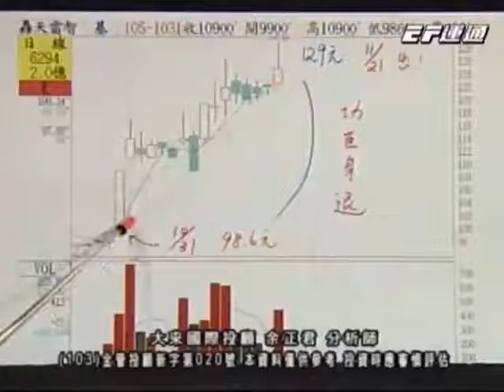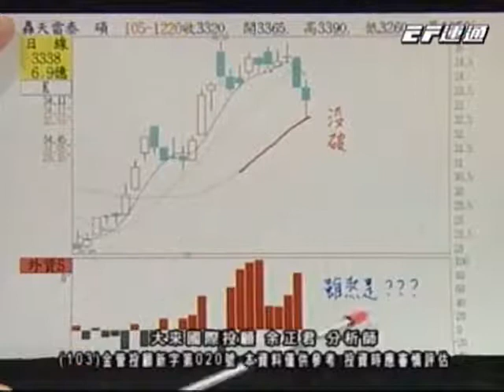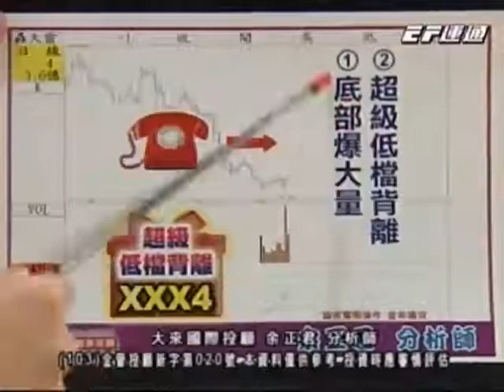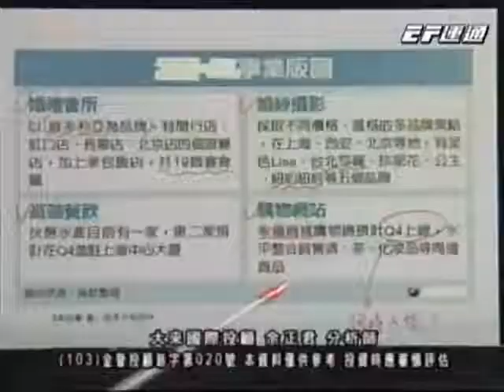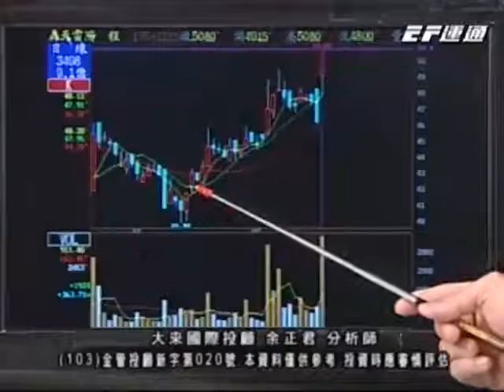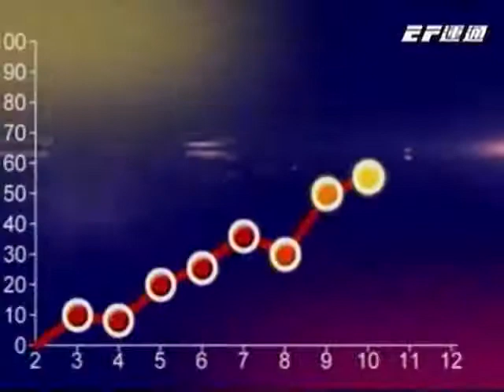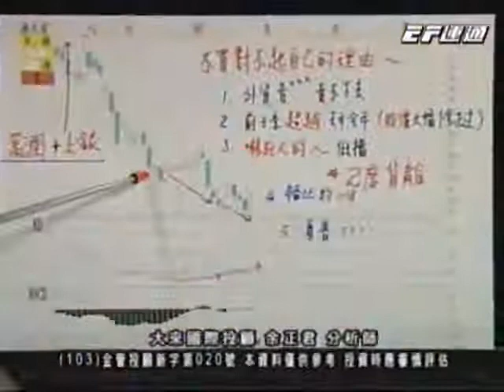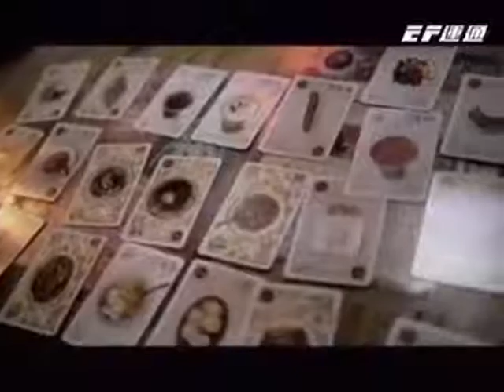20161221 0800 余正君 股市將軍